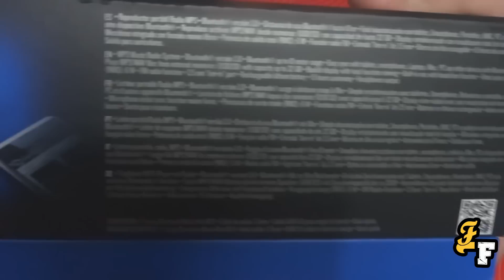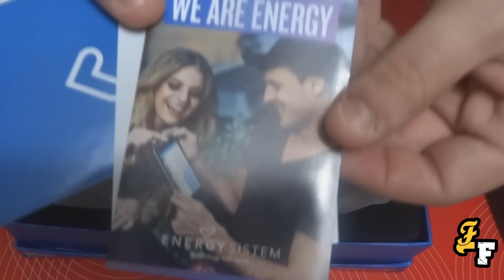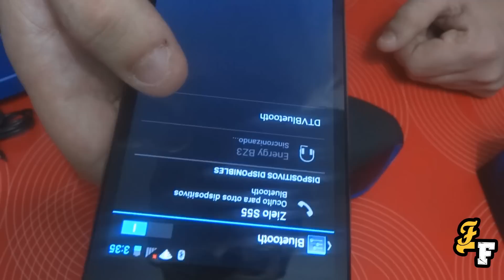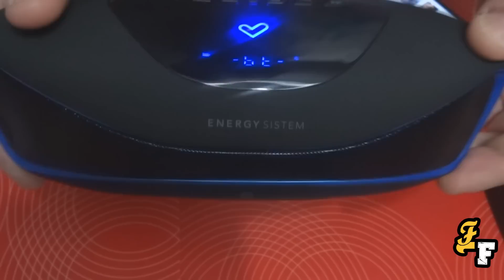ENERGY MUSIC BOX BZ3 BLUETOOTH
Unboxing Review del reproductor MP3 portátil Energy Music Box Bz3 con tecnología Bluetooth®. Disfruta de tu música sin cables desde cualquier dispositivo Bluetooth® además de reproducir tus canciones MP3 y WAV a través de USB, SD/MMC o Line-in. Display retroiluminado, FM, y batería recargable.